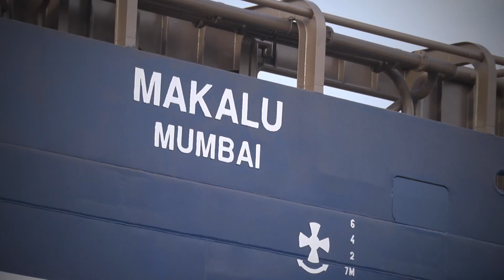NB0027-HST0113 Makalu launching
Cemre Tersanesi NB113 Makalu Denize İniş Global Offshore Mumbai